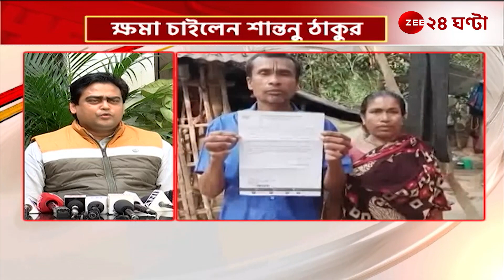Shantanu Thakur: আধার বিভ্রাটে ক্ষমা চাইলেন শান্তনু ঠাকুর। কী বললেন মোদীর সৈনিক? | Zee 24 Ghanta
Shantanu Thakur: আধার বিভ্রাটে ক্ষমা চাইলেন শান্তনু ঠাকুর। দেখুন কী বললেন মোদীর সৈনিক  | Zee 24 Ghanta